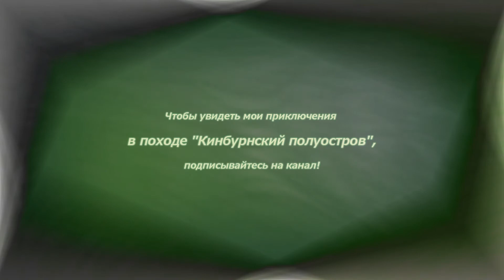Автономность в походах. Питание!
Рассказываю об идее автономности и своем питании в походах. Нахожусь в палатке на берегу Черного моря (Кинбурнский полуостров). Полную версию похода по Кинбурнскому полуострову смотрите по ссылке ниже.